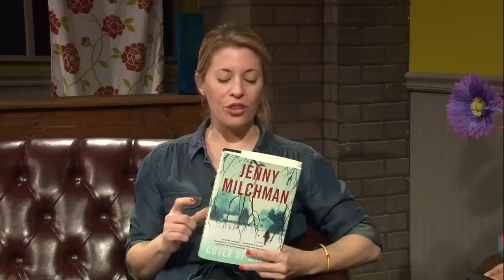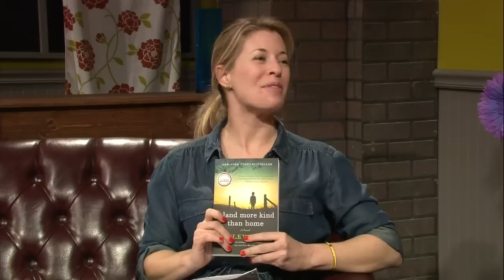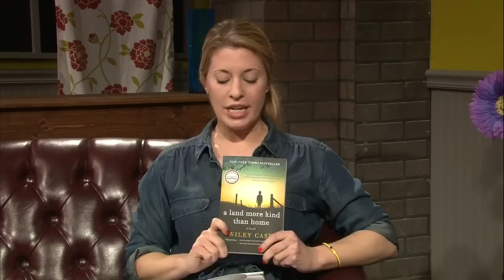Local Color - Jan. 31, 2013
This week on Local Color (Jan. 31), host Mamie Shannon and guests talk about events like Playback Memphis presents Memphis Matters!; Super Bowl 47; what's new in the literary world; events coming up at the Dixon Gallery and Gardens; & more.